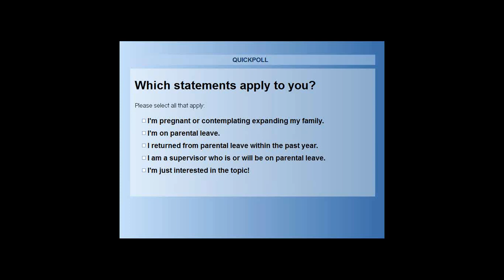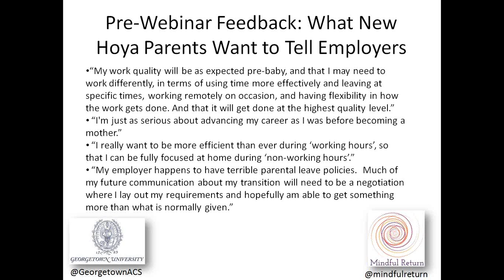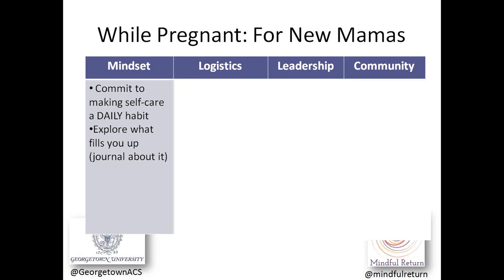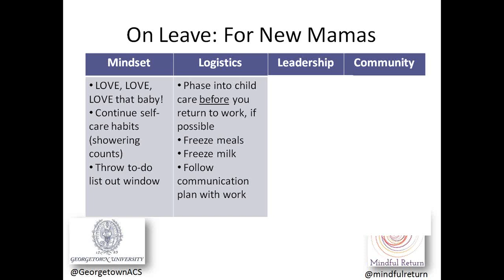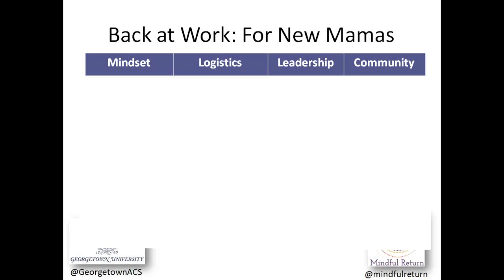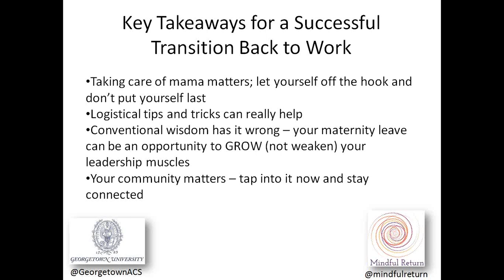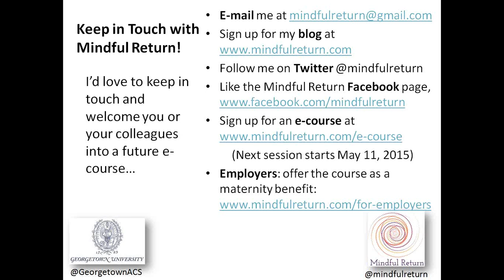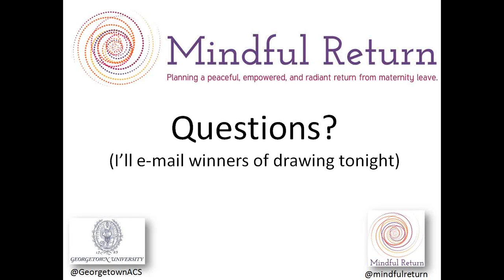Post Baby Workplace Transitions: Strategies for New Moms and Employers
Presented on April 21, 2015 by Lori Mihalich-Levin (L'05), Founder of Mindful Return and Director of Hospital and Graduate Medical Education Payment Policies at the Association of American Medical Colleges (AAMC).